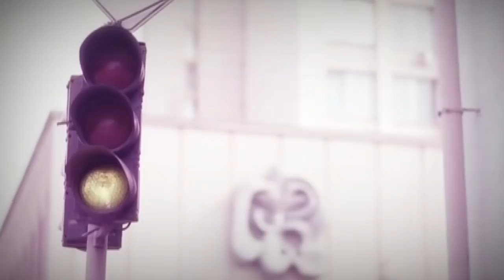Нияз Валеев. Адәм белән Һава | ТНВ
Координаты:
☎ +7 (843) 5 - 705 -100